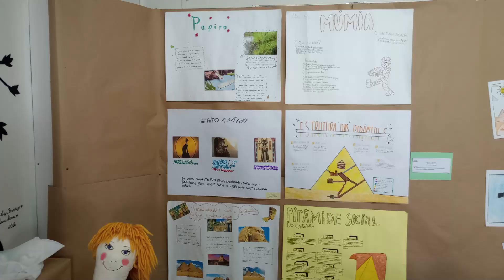Feira Cultural Colégio Farroupilha